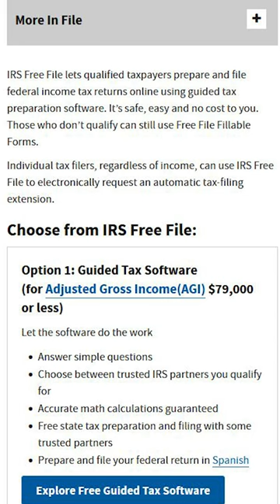How to file your taxes for free